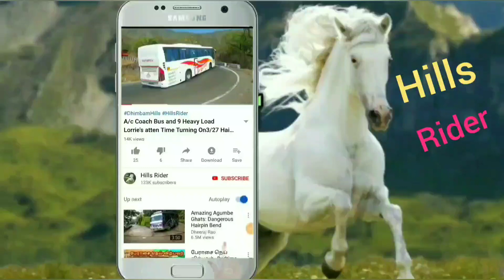TN Govt Bus and More Cars Turning On Very Biggest Hairpin bend at Kolli Hills